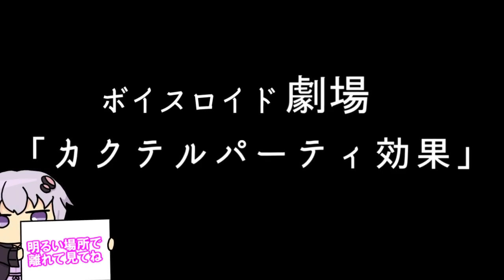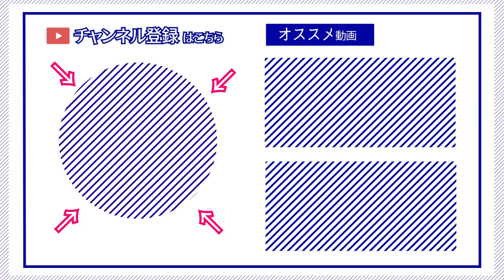【ゆかり先生劇場】ショートコント『カクテルパーティー効果』（VOICEROID劇場）